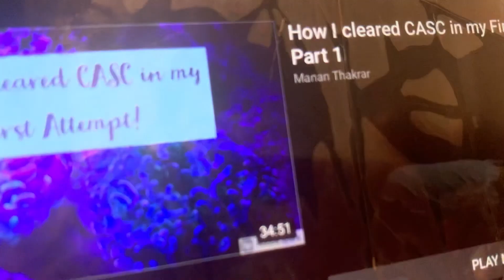Testimonial of coaching & mock exam from September 2020 new online casc exam for mrpsych candidate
Thanks Dr for this lovely and kind review of our 18 week coaching and mock exam we did
Coaching is good to do and we have coached many successful candidates that eventually do pass
Consider the coaching especially if you have tried other courses and mock
Thanks 😊